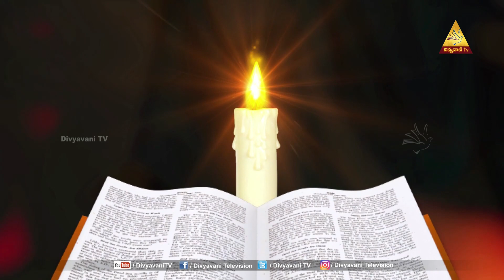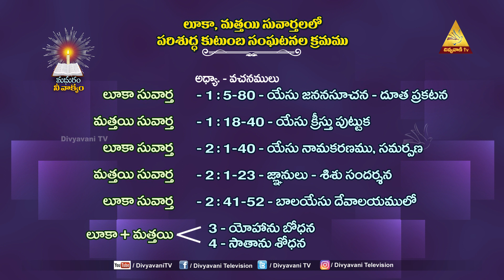MADHURAM NEE VAKYAM | Mrs. JESINTHA RANI | ఆదర్శ కుటుంబములు,63వ భాగము | 23 AUGUST 2023 |DIVYAVANI TV